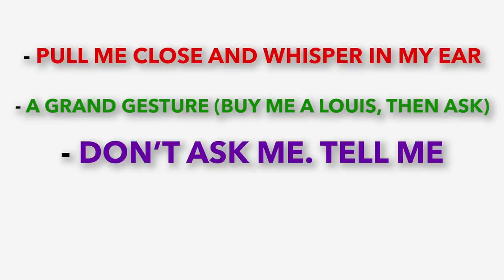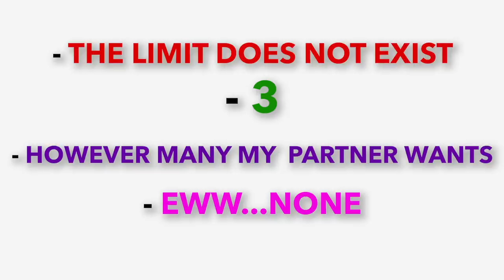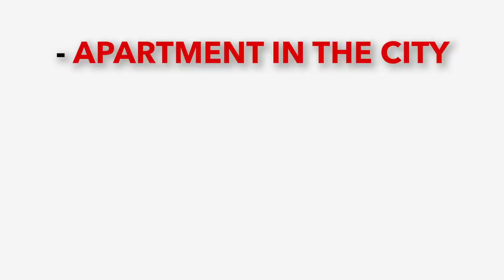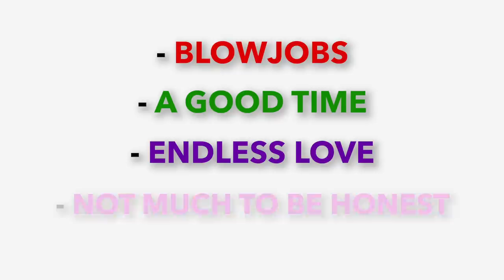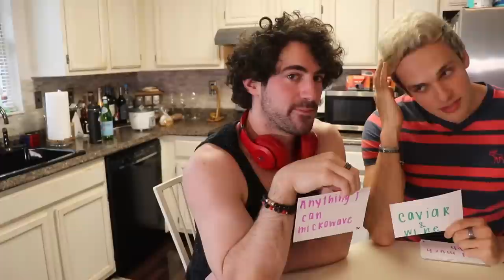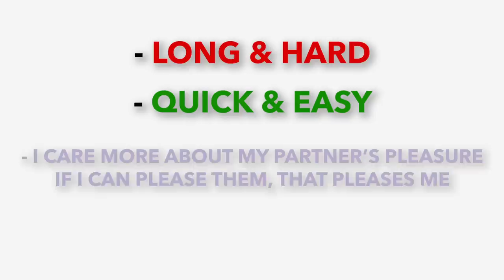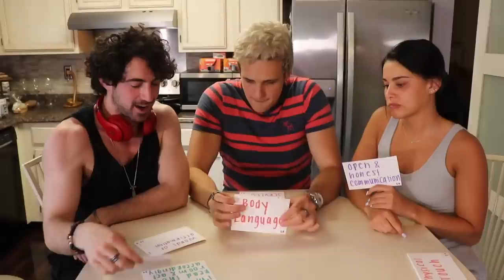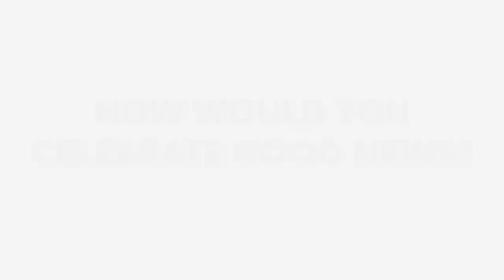I tricked girls into taking a GOLD DIGGER TEST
Follow everyone on IG & YT:
Claudia: @cllaaaudiaa @ClaudiaMarieWalsh
Mama Jen: @JenTheBodyPainter
Devorah: @devorahlazar @devorahroloff8271
Kennedy: @kennedyclairewalsh @KennedyWalsh
Cory:@corywolberg
Nick: @nickzhuravlev